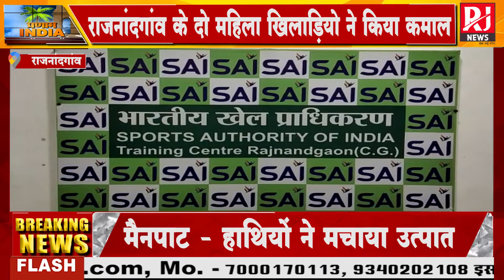भारतीय खेल प्राधिकरण सेंटर के दो महिला खिलाड़ियों ने किया कमाल | RJ News Chhattisgarh